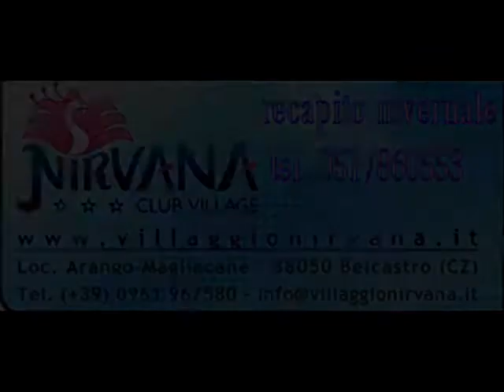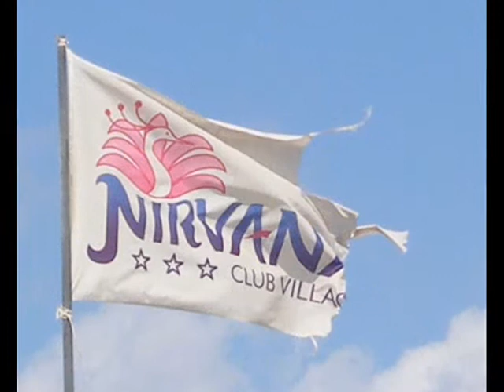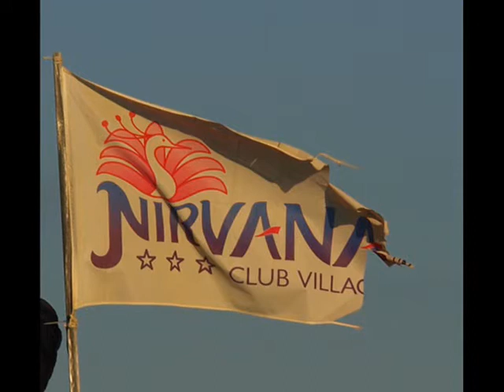Villaggio Nirvana Belcastro